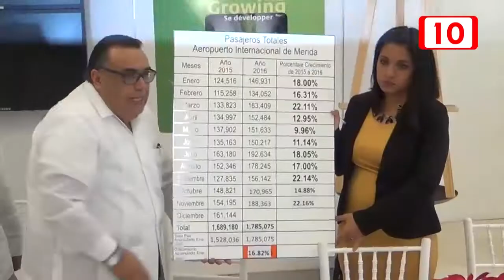88228 Trabajan para una conexión aérea con el Asiático